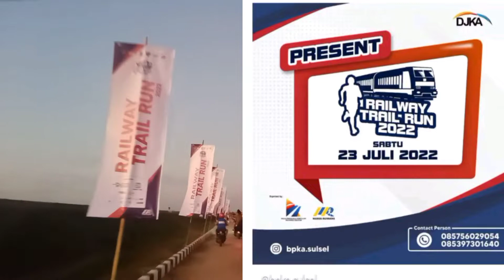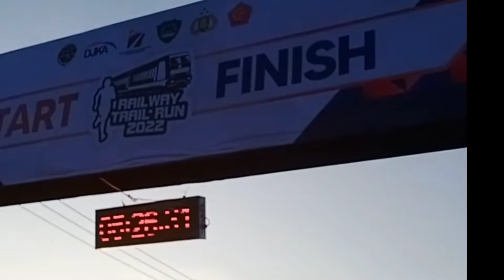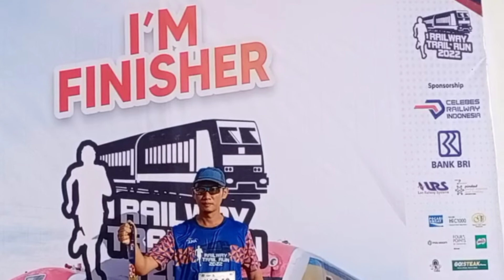lewati Rel Kereta , Capt.Raj di Rail Way Trail Run 2022